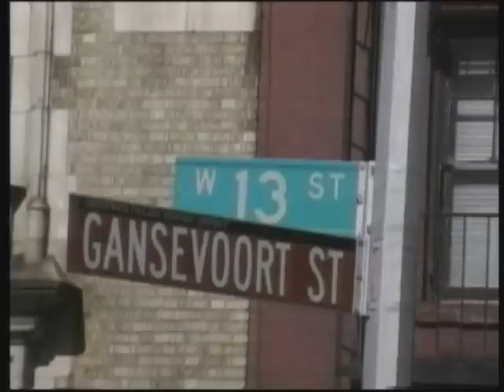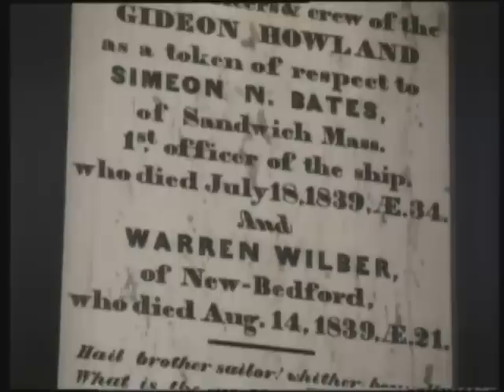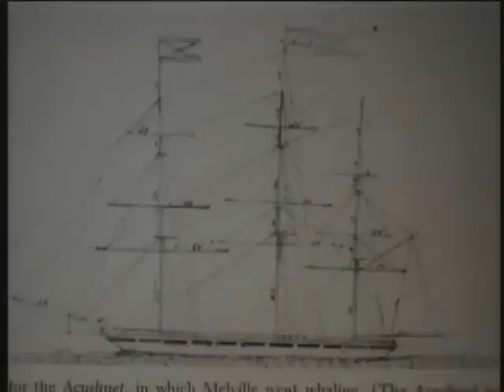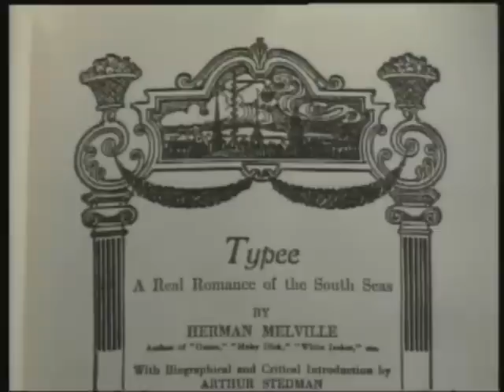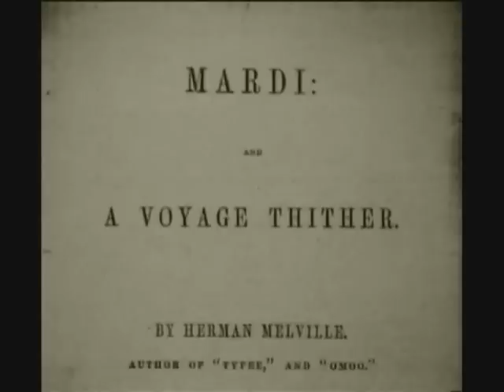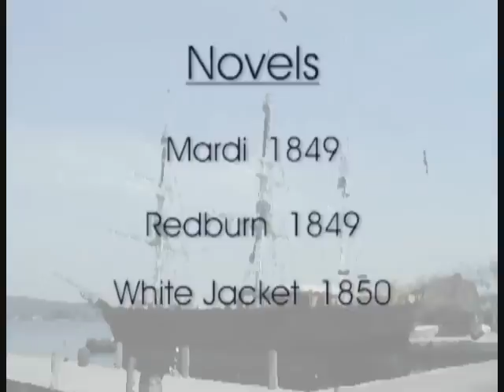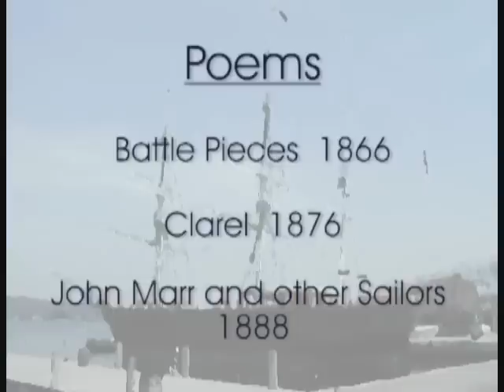Herman Melville Biography